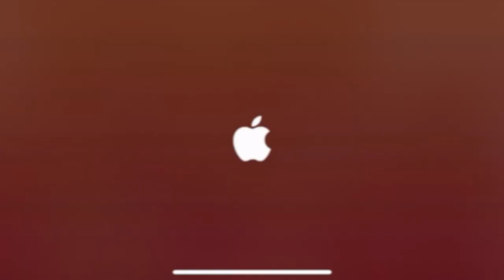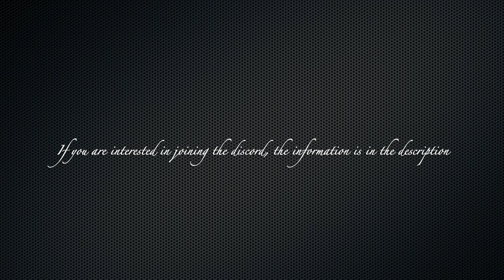Sneaky Sasquatch - Tiny Mini Sasquatch Glitch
Thanks Spence for the information.  This is a super cool glitch that you can become a tiny mini Sasquatch.  The trick is to keep pressing the hide into the bush button, in the middle of it, change clothes.  If you success, Sasquatch will stuck in the mini form and walk around.  It is very funny.. Thanks Spence, that is a nice catch.